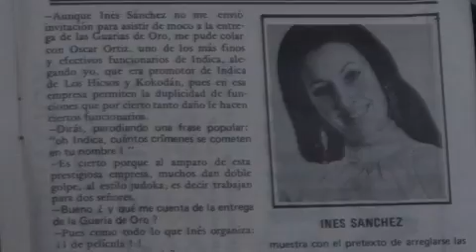Inés Sánchez de Revuelta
"En Costa Rica tenemos imágenes televisivas con las que hemos crecido.  Ella es uno de estos íconos que hemos visto siempre en evolución. Inés Sánchez de Revuelta me recibió en el set de su programa TELECLUB, que cumple el próximo 50 años; este dato la hace candidata al Récord Guiness y ella habla de esto con una combinación de humildad y orgullo.  Mantenerse al aire tantos años no la ha hecho dejar de ser esa cubana emprendedora que llegó con una mano atrás y otra adelante, en compañía de su esposo y su hija mayor, a una Costa Rica que se convertiría en su segundo hogar.  No olvida su pasado y le ilusiona el futuro, pero en el presente, sobrelleva con fortaleza la pérdida irreparable del hombre amado con quien compartió 55 años de su vida: Ernesto.  De todo esto conversé con esta mujer de temple fuerte, que cree que se llamará a sí misma "exitosa" el día en que no haya pobres en el mundo.  Espigada, bella, "no me gusta hablar de mi edad", sincera, de corazón enorme, sin límites para triunfar. Así es la vida intensa de doña Inés".